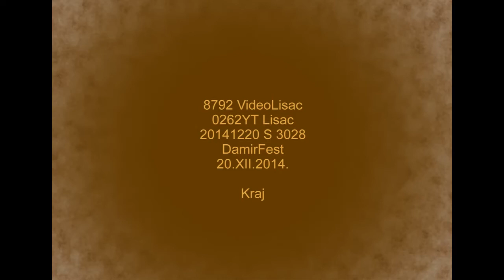0262YT 8792 VideoLisa 20141220 S 3028 DamirFestLisac 20.XII.2014. 5+6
0262YT 8792 VideoLisa 20141220 S 3028 DamirFestLisac 20.XII.2014. 5+6